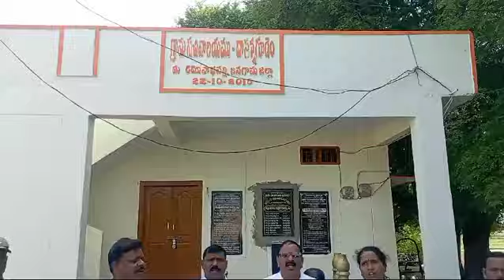17.6.24 Gov't welfare scheme program tss ghanpur team janagaon dist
Video from Sampath Mukkera